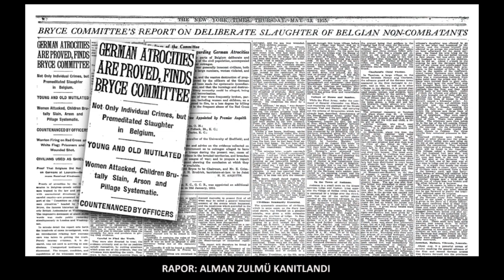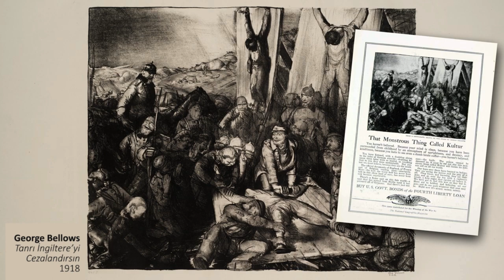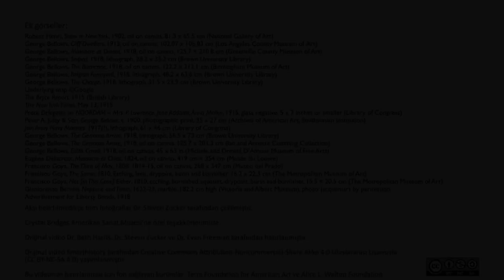New York’un Ötesinde — Bellows ve Birinci Dünya Savaşı (Sanat ve Sosyal Bilimler) (Sanat Tarihi)